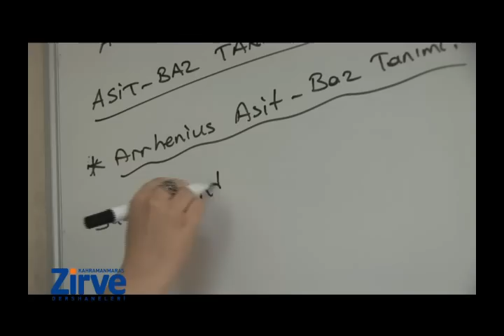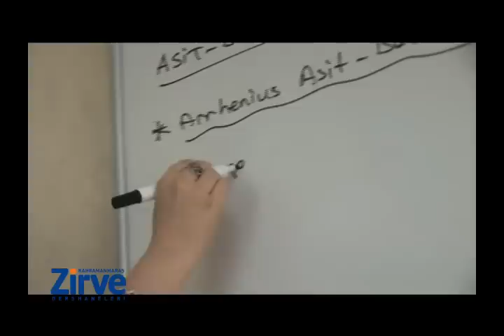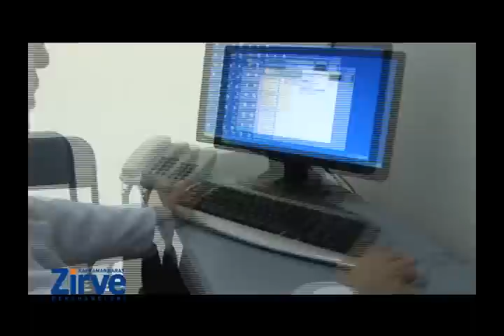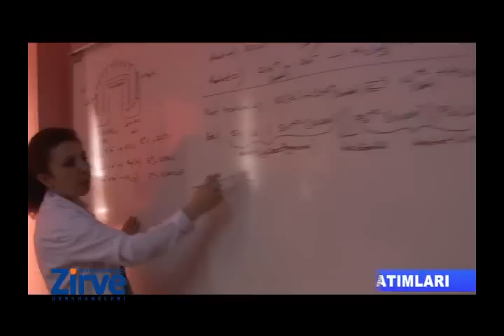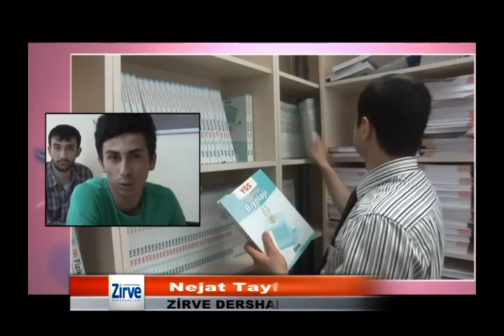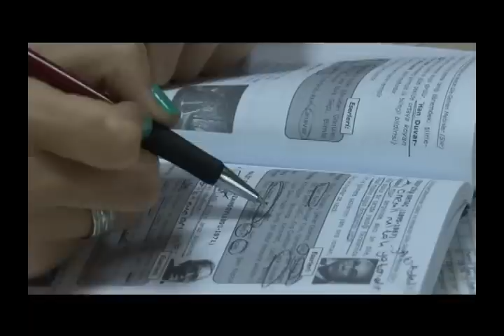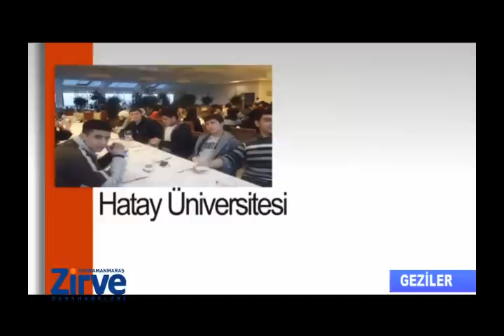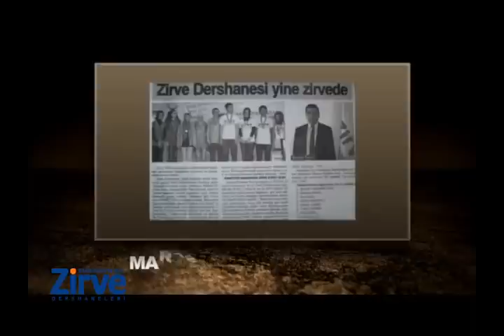SEKTÖRDE YAŞAM PROGRAMI ZİRVE DERSHANESİ TANITIM FİLMİ